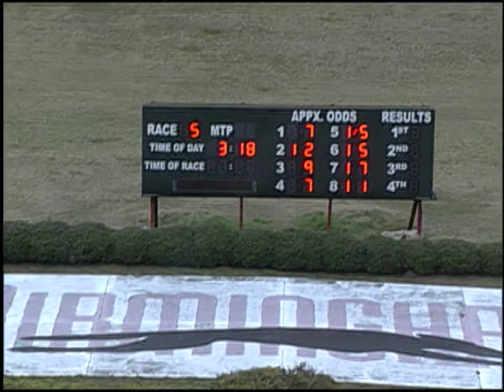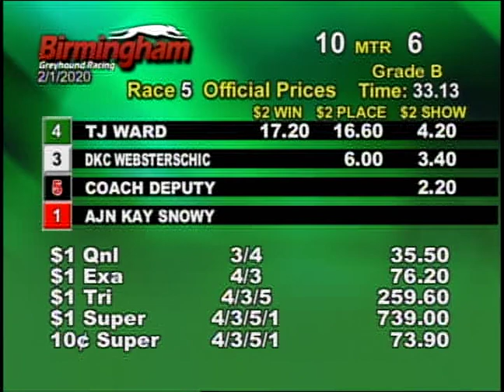02/01/20 Afternoon Race #5